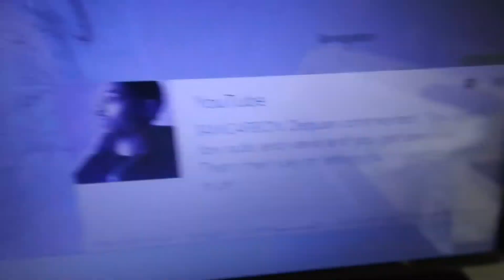Qatar QR739 Spray Nozzle On Tail Or Belly-Precision Chemical Mix For Geoengineering Programs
July 4 2017 over Wyoming. Google- Geoengineering,Weather Modification,David Keith,Harvard Solar Geoengineering,Solar Shield,Climate Engineering,Owning The Weather,Weather Warfare,Cloud Seeding,Chemtrails,Solar Radiation Management,Stratospheric Aerosol Injection,Agenda 21,Agenda 30,Weather Weapons